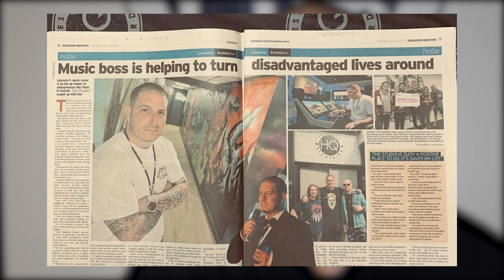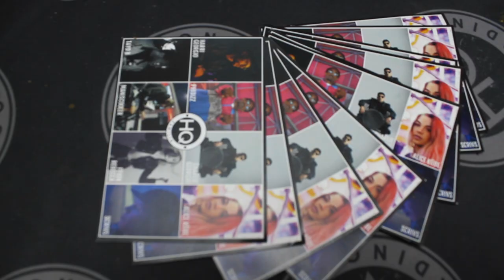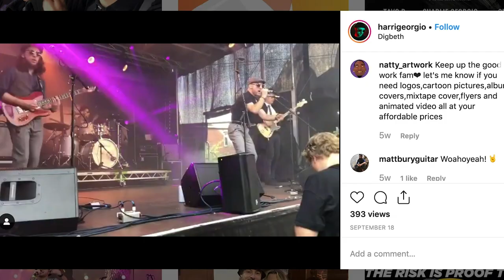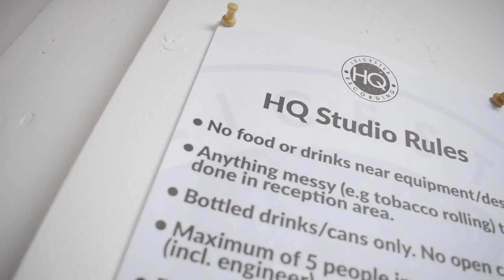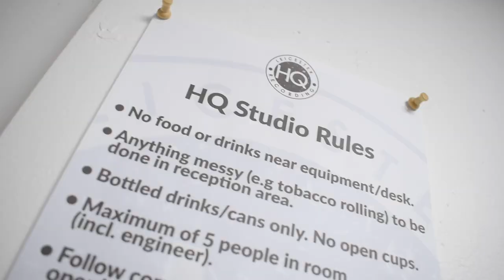HQ Recording Studio - From 'rave' culture record store to social enterprise recording studio.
HQ Recording provides a relaxed professional studio located in the heart of Leicester. This video features an interview with their award-winning founder, Yasin El Ashrafi, and one of the young people he manages.

HQ Familia is the recording label that was originally set-up as an outlet for the freshest and most exciting music to come out of HQ Recording Studio. HQ Familia is now considered as Leicester's most promising home grown urban label. Awards they've received across the board range from Ditto Music’s ‘Record Label of the Month’ to the Prince's Trust Mentor of the Year.

* This video features music and footage from Phidizz - Pain and Passion. The song and music video clips were produced by Maniscooler and filmed by Dom Whiting Media. Listen to the full song on Spotify & iTunes

Yasin used social investment from Key Fund to build a second state-of-the-art studio for HQ Recording Studio. Then with the help of National Lottery Funding, recently underwent an extensive refurbishment at the beginning of 2019. From professional artist development, to providing a safe and welcoming environment for over 18s in Leicester, this video gives an overview of the social impact they're delivering to improve the people who engage with their work.

This is just one example of social impact in action from the world of social investment. To learn more about social investment in action, and whether it could help you, head

Follow us on @goodfinanceuk across all major social networks.